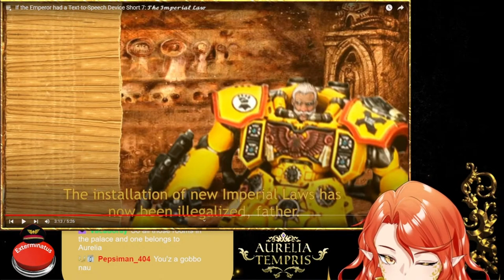Warhammer Vtuber Reaction: Emperor TTS Short 7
Everyone's been telling me to watch this series, so here we are! Here is my reaction to Short 7!